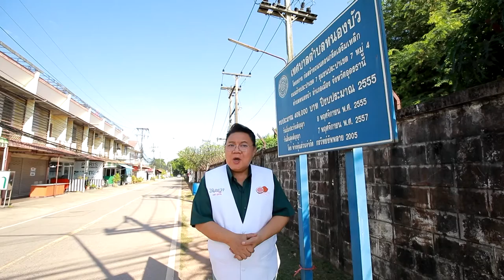เมนูเด็ดอัมพวาการันตี หลนปลาร้า เมนูนี้ปังจริงเดี๊ยนการันตี